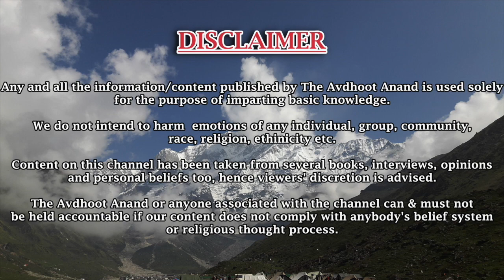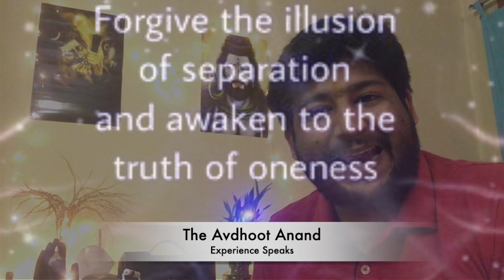Importance of Number 108 in Spirituality | 108 मंत्र माला जप का रहस्य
This video explains the importance of number 108 in spirituality & hindu religious activities. Also, this video demystifies the reason behind chanting mantras 108 times. Watch this video and find out how a mantra connects us with the infinite Devine Authority (God) and what does number "108" do in this process? Is it just a symbol ? Does this has any relation with science ?